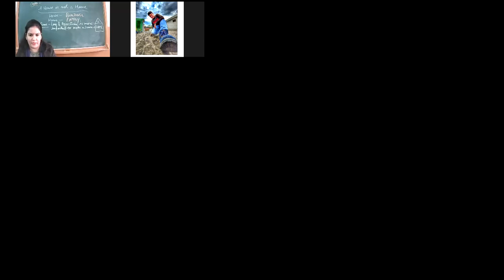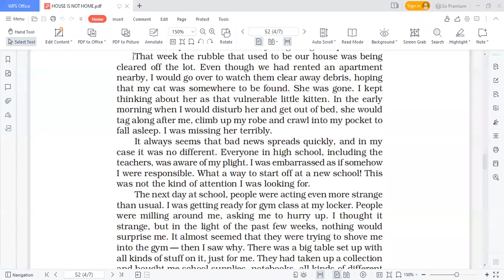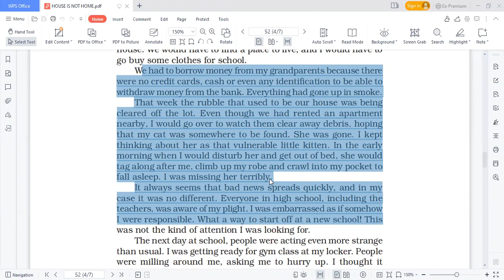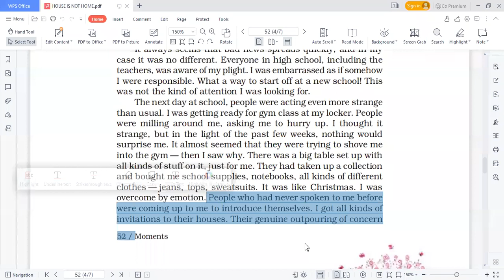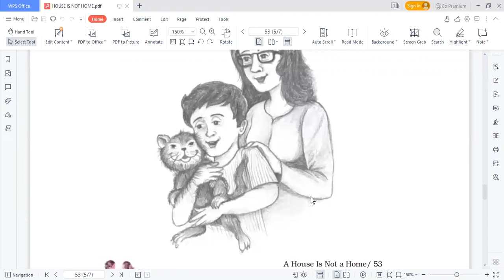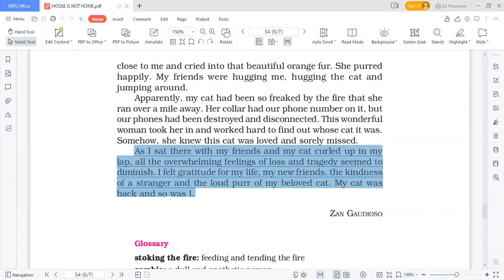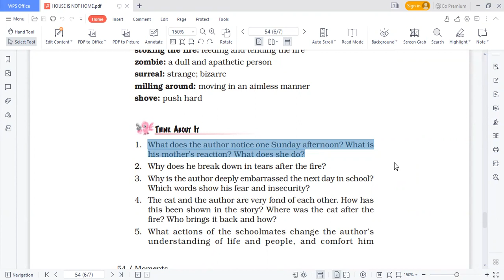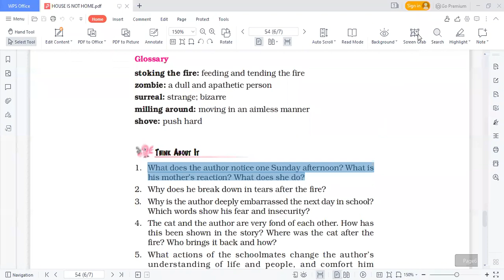20 1 2022 IX D ENGLISH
A HOUSE IS NOT A HOME(COMPLETED)